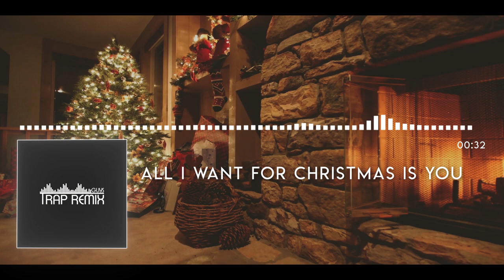All I Want for Christmas is You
🎅🏽🎅🏽🎅🏽 Ho! Ho! Ho! Holiday season is here! Celebrate Christmas with the classic Christmas song
Download on iTunes store & Spotify now!
Spread the holiday cheer!! ❄️🎄❄️🎄❄️🎄"